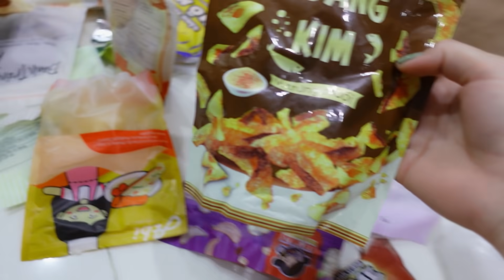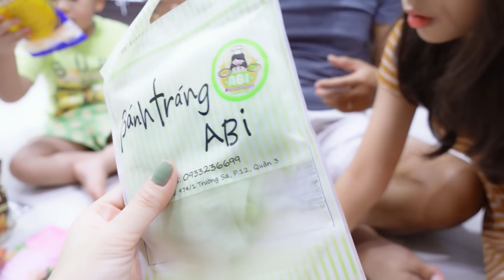Ăn gì đây#4: THỬ HẾT MENU BÁNH TRÁNG ABI, LOẠI NÀO NGON NHẤT.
Theo yêu cầu của mọi người thì hôm nay gia đình chị sẽ làm đại tiệc bánh tráng , chúc mọi người xem vui nha.